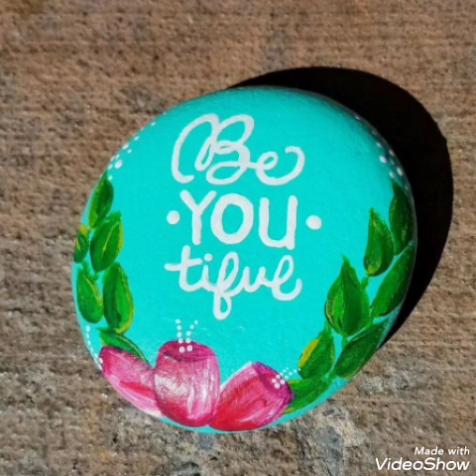pretty and latest stone painting craft and art for beginners 2022